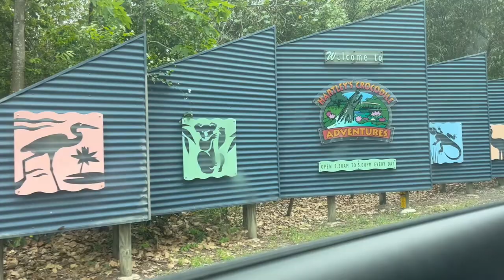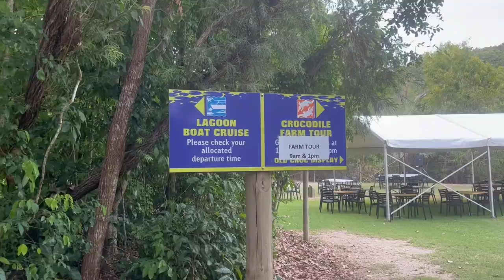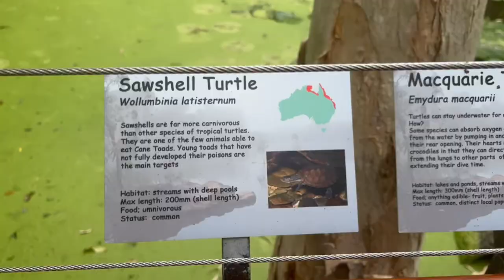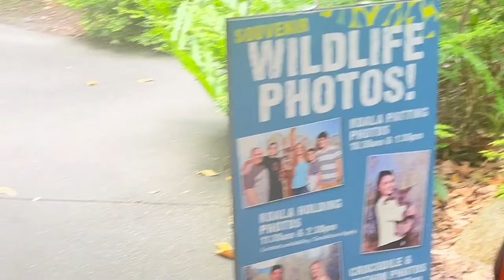Day 4 in Cairns / We ate a crocodile!!!!